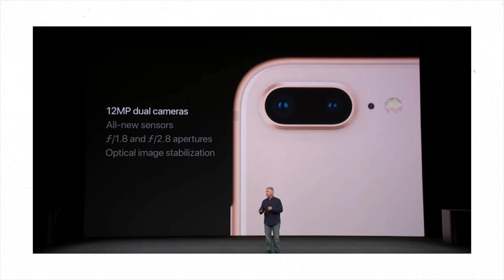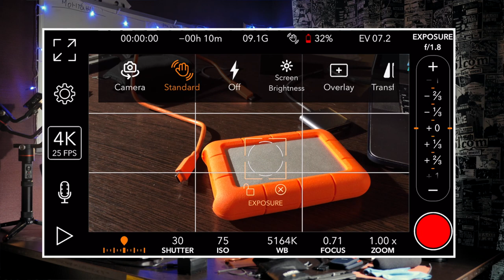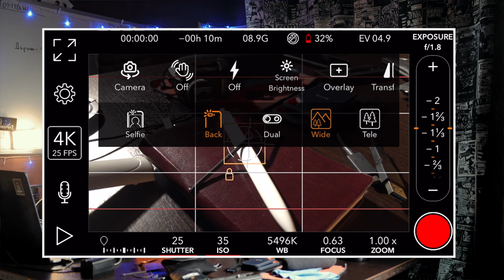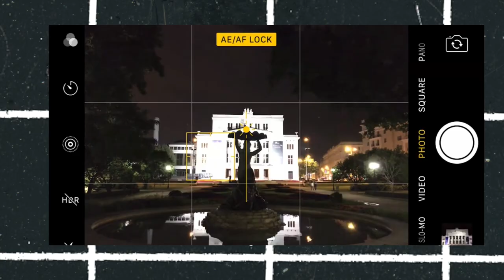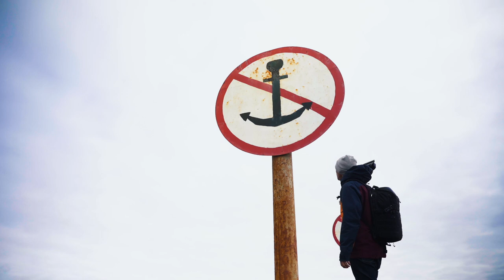Как снимать видео на телефон /движения камеры для переходов / pro movie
Пытаюсь объяснить как снимать на мобильный телефон, опираясь на известное выражение  "лучшая камера та что всегда собой". НЕсколько советов по съемке видео на телефон, как проэкспанировать кадр на iphone, как пользоваться приложением filmic pro для видеосъемки. А так же несколько слов про стабилизатор для телефона.

музыка для  видео (30 дней бесплатно)